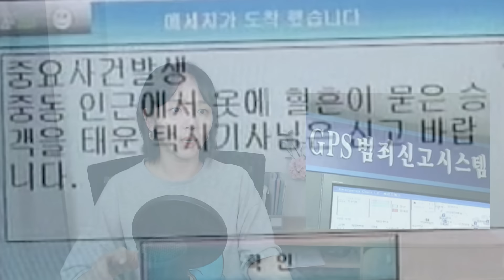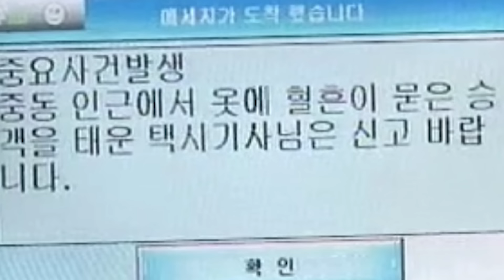여인숙에서 예비 며느리를 살해한 강도들, 단서 없이 검거된 그들의 정체 - 여인숙 예비 며느리 살인사건 | 미스터리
+ 광고(협업) 제안 & 사건 제보

▶  투네이션 컨텐츠 후원 :)

+ LIVE : 마지막 주 목요일 9시 ~